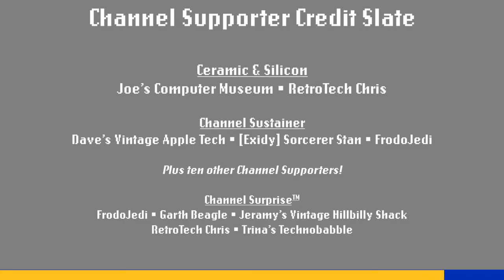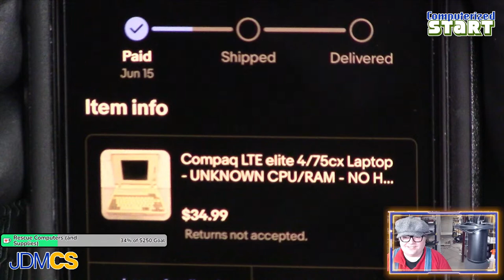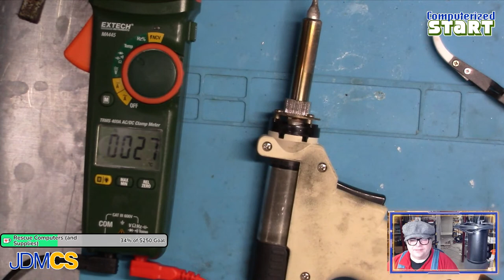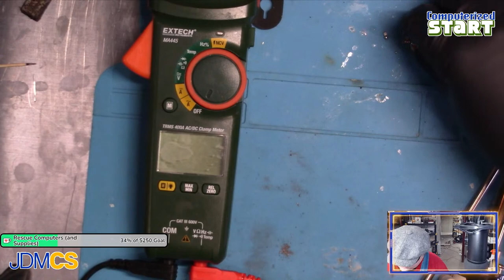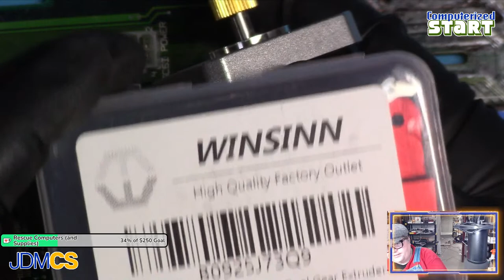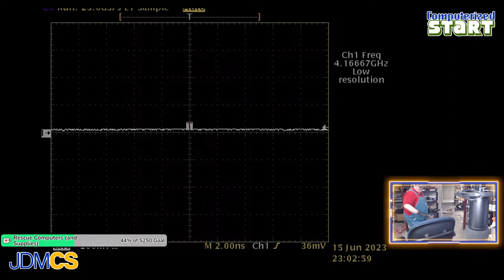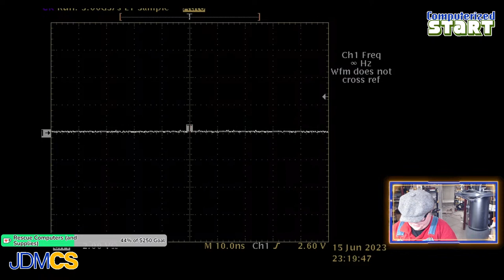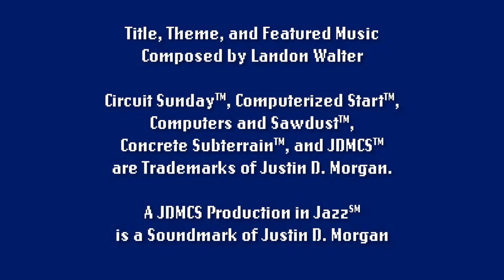Can I Repair a Macintosh Iici Logic Board with Battery Damage? (Computerized Start™ Live)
In March of 2022, I bought a Macintosh Iici in an attempt to celebrate the 23rd anniversary of my first domain name. Unfortunately, I was unable to repair it as one or more of the custom chips seems to have failed.

Earlier this year, I saw this "for parts" Macintosh IIci logic board on Mercari. It was obviously battery damaged, but the damage spared most, if not all, of the custom chips. So I made an offer and bought it so I'd have an extra set of spare chips.

But after cleaning this board to neutralize any electrolyte, and investigating what appeared to be broken traces on the bottom of the logic board, I realized that this board might be repairable, as the damage to the bottom seems to be to the solder mask.

There's still a chance that this board is for parts. There's a chance that this board might live again. There's a chance that this board may have no video as well. Which chance is correct? You'll have to watch to find out!

Note: For the month of June, and beyond if successful, I will be livestreaming on Tuesdays and Thursdays. Thursday will be my main livestream night as always, and will be reserved for working on the popular systems on YouTube (PC, Mac, Commodore, etc.). Tuesdays will be reserved for working on the lesser-known systems, such as this Kaypro, as well as systems from viewers like you! Details to follow...